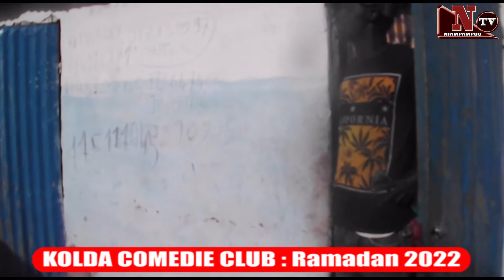KOLDA COMEDIE CLUB Ramadan: Episode 19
Sur niampampou tv